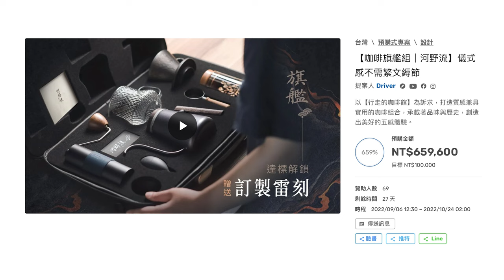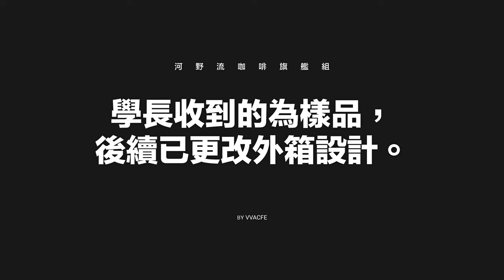〔學長開箱〕一個可以帶著走的行動的咖啡館！河野流咖啡旗艦組！開箱！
河野流咖啡旗艦組的目標對象是戶外一族，成套帥氣的手沖裝備氣勢十足，兼顧方便性和愛現的需求
器材以點滴法作為核心設計，因此無論是磨豆機的粒徑、手沖壺的壺嘴設計，都能夠讓你輕鬆愉快的實現點滴法